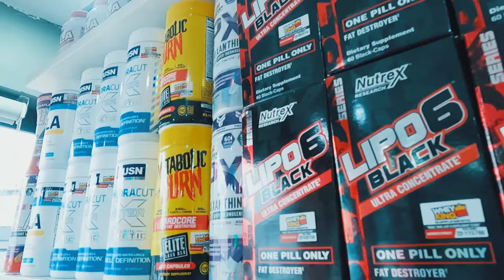IFBB Philippines Nationals 2023, The Journey of Coach Ranel Munoz / Episode 11 Season 5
1. Paras Catering and Events

2. Pep'd Pampanga

3. Lifestyle Fitness Gym

4. Physical Therapy Clinic by Mam Riza Zabala

5. Don Carlos Cafe

6. A & A Prints